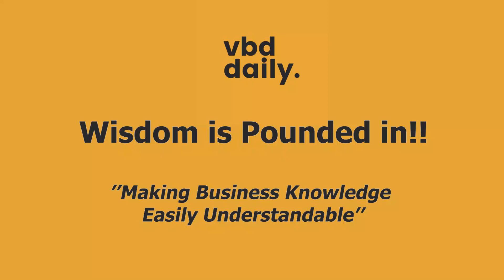9 May Coding